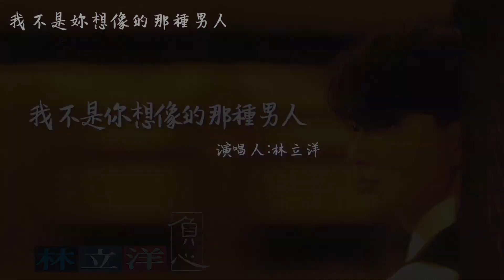【Official Audio Lyrics Video】林立洋-《負心》-〈我不是你想像的那種男人〉官方動態歌詞版MV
我不是妳想像的那種男人

夢已醒 眼淚已乾
再相見 不要恨
不要怨 天已藍
別在躲藏 心酸路
何苦在再走
早應該放開妳的手
不必在痛的 不敢說
我只是不願這場錯誤傷的太深
我不是不怕面對沒有妳的晨昏
我只是想平平凡凡走過這一段

我只是不願讓妳抱怨我的明天
一個人面對抉擇要多少勇氣
我不想說 妳也不會懂我的傷痛